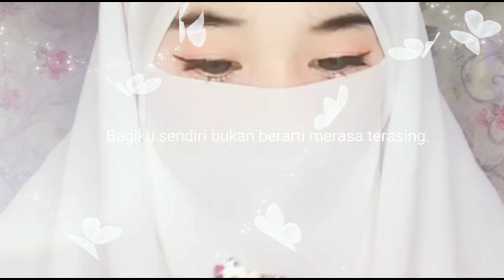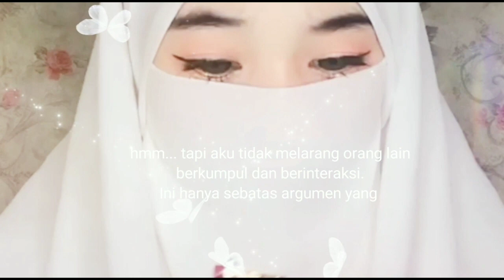PUISI SENDIRI BUKAN BERARTI KESEPIAN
Puisi sendiri bukan berarti kesepian dari syzania

Puisi cinta dari syzania